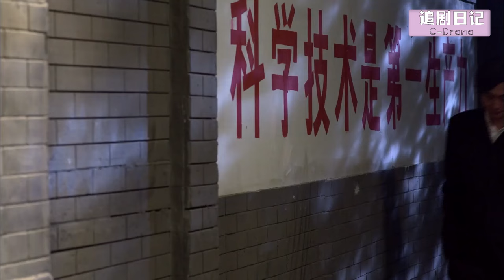【Full Movie】三年後妻子霸氣回歸，輕輕一笑讓小三害怕的渾身發抖，都是報應🍔Chinese Television Dramas